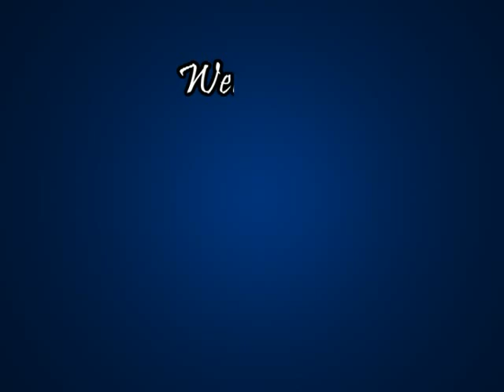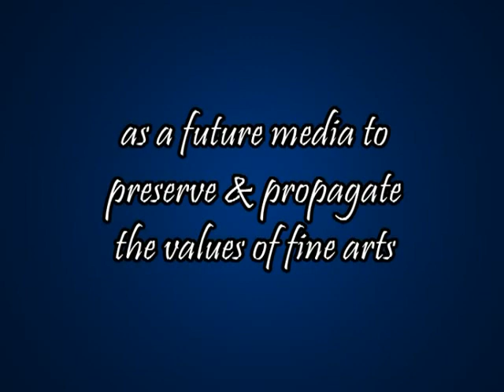Song 4-Upamugane Jeyu- Nadanamakriya- Misra Jampa- Bombay Sisters